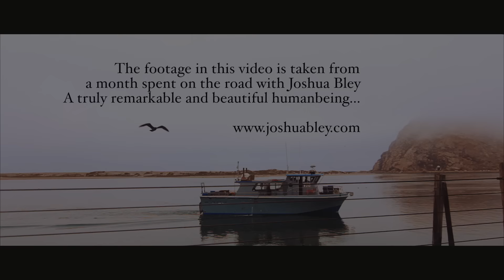Balsamo Deighton "Drive On" (Official Video)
Balsamo Deighton's very special treat - "Drive On" from their beautiful debut album 'Unfolding'.

“Our video maker, Rhys of Furball Films travelled across America with Josh Bley. He's a beautiful singer songwriter, and the documentary film Rhys made of Josh 's work  really captured our imagination of travelling open American highways, and keeping the creative fires burning.
When we talked with Rhys about a film for Drive On we wondered if Josh would allow us to use some of the beautiful footage for our video clip. Josh was very open and lovely and did indeed allow us, and we hope to return the favour and maybe get to tour together at some point down the road.” - Balsamo Deighton, 2016

Singer/Songwriter duo BALSAMO DEIGHTON release their debut album ‘Unfolding’. Steve Balsamo and Rosalie Deighton - both respected vocalists, musicians and songwriters in their own right – have joined forces to record a collection of ‘grown up songs on the human condition’.

Influenced by a wealth of classic writers and musicians - from Gram Parsons, Crowded House and Steve Earle to Tom Petty, Ryan Adams, Robert Plant and Alison Krauss - BALSAMO DEIGHTON’s songs pretty much nod and wink to them all. The duo are two close friends, simply making music that they love.
“I love Rosalie’s ethereal voice and knew that although we are very different singers something magical was happening” says Steve.
They instinctively knew what harmonies to sing, “Singing with Steve takes me to a happy place where even the best wine in the world can’t take me!” jokes Rosalie.

After meeting 10 years ago at Martin Terefe's London recording studio - where they were working on their respective debut solo albums - they bonded over a love of 70s singer/songwriters, country music and cake and vowed to record together as they felt their voices blend together and give what Emmylou Harris calls ‘the rub’ - two harmonies melting into one.

Several times around the world in various musical guises, their paths crossed again when Rosalie – who grew up in the successful folk band The Deighton Family and is considered one of Britain’s finest female vocalists - supported Steve's highly regarded band The Storys. Having returned from touring with the likes of Elton John, Santana, Celine Dion and Joe Cocker, The Storys asked Rosalie to collaborate with them.

When The Storys decided to call it a day, Steve and Rosalie took it as a sign that the time was right to make some music together. They called on friend and songwriter Julian Wilson of Grand Drive, and slowly and quietly kicked some ideas around at his South London studio. These initial sessions were inspiring, fun and very rewarding and all three realised that indeed they had found ‘the rub’. Recording began in earnest with producer and songwriter John Reynolds (Sinead O'Connor, The Indigo Girls and U2), tracking the first song ideas at his North London studio.

The PledgeMusic fan-funded album boasts an eclectic mix of stories inspired by their lives. Title track ‘Unfolding’ is about receiving the dreaded letter from the army as Steve explains, “The Storys were once contacted by a father who had lost his son in Afghanistan. They were both fans of the band and they sent a representative of his squadron to collect one of our songs the day before the funeral. It was incredibly moving to be a part of his story, and Unfolding is our reaction to it.”
‘The Dream Song’, an upbeat hopeful anthem, is inspired by a conversation between Steve and the late Jon Lord’s widow in which they both talked about meeting Jon in dreams and how, as in life, he reassured them to keep the dream alive.

Love is represented, of course: while atmospheric love song ‘Long Way Round’ was written after Rosalie discovered an affair, country style ballad ‘Run Back To Your Life’ tells a tale of falling in love with the right person at the wrong time. Meanwhile, ‘The Ghost Of Me And You’ is about two lovers trapped in a relationship that’s dead and, if you listen closely, the voice of a ghost (recorded by Steve at a paranormal investigation) can be heard whispering I kissed her.

TRACKLIST
1. Drive On
2. Blue
3. Ride It
4. Sky Blue And Black
5. Long Way Round
6. Light In The Dark
7. The Dream Song
8. Run Back To Your Life
9. The Ghost Of Me And You
10. 50 Foot Jesus
11. These Four Walls
12. Unfolding
13. For The Night (itunes only)